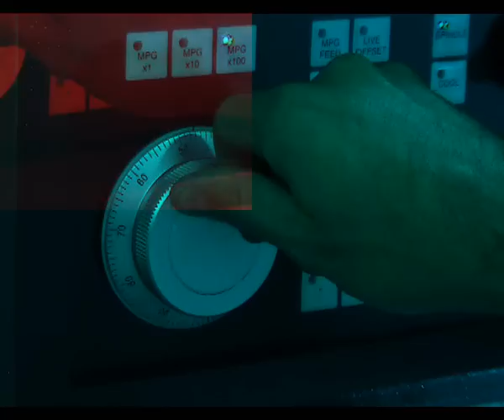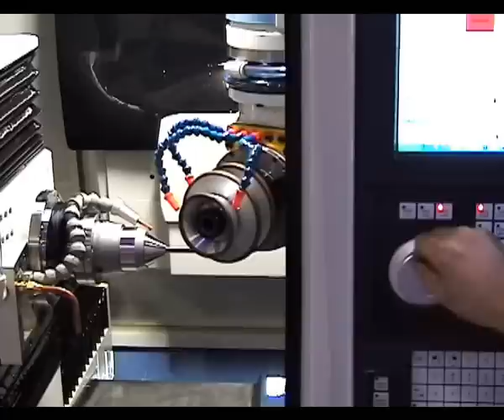MPG Feed on ANCA RX7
The MPG feature on all ANCA CNC tool and cutter grinding machines is the easiest and most user friendly way to verify tool programs before grinding. The dial on the machine allows the operator to cycle forward and backward through the grinding process at the pace in which the dial is turned.